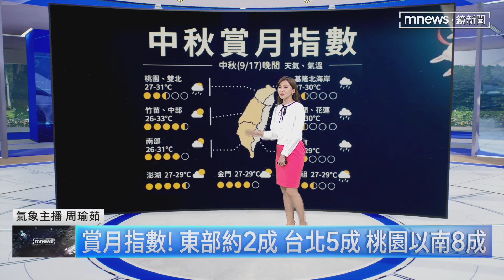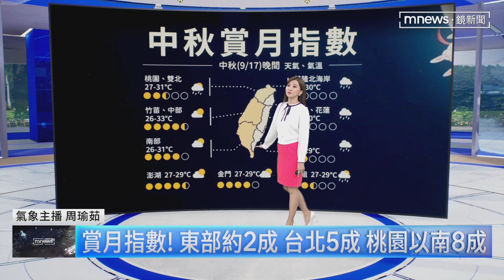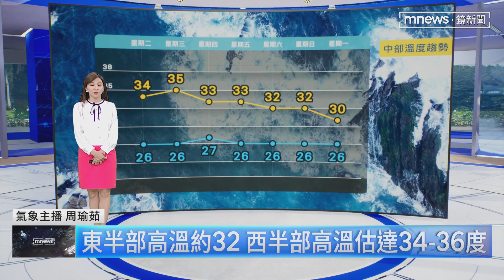【09/17週二天氣】水氣增！東部、恆春整天有雨 大台北零星雨｜鏡新聞